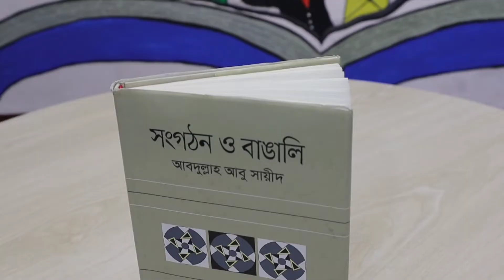সংগঠন ও বাঙালি | আবদুল্লাহ আবু সায়ীদ | বুক রিভিউ | আসাদুজ্জামান জয় | Asadudzaman Joy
একটি জাতির সংগঠনগুলো যত শক্তিশালী, সেই জাতি তত শক্তিশালী। আমাদের জাতির সংগঠনের জগৎ খুবই দুর্বল। এটাই জাতি হিসেবে আমাদের দুর্বলতার মূল কারণ।

আমাদের এদেশে কখনোও চলছে পালদের শাসন,  কখনও মোঘলদের, কখনও বিট্রিশদের, কখনও পাকিস্তানিদের। সব যুগেই অন্যেরা এই দেশকে অধিকার করেছে, ভোগদখল ও লুটপাট করেছে। তারাই ছিল আমাদের ভাগ্যের নিয়ন্তা। হয় আমাদের জাতির দরকারি সংগঠনগুলো প্রথম থেকেই দূর্বল ছিলো বলে আমরা বহিরাগতদের পদানত হয়ে পড়েছিলাম, নয়তো একবার পদানত হয়ে পড়েছিলাম বলে ওই সংগঠনগুলো আর গড়ে ওঠেনি।

আবদুল্লাহ আবু সায়ীদ স্যার নিজের অভিজ্ঞতা থেকেই আমাদের শক্তিশালী সংগঠন গড়ে না উঠার কারণ, সাংগঠনিক দূর্বলতা, আমাদের প্রতিনিয়ত কাজ করতে না পারার কারণ এবং সমাধানগুলো নিয়েও এই বইতে আলোচনা করেছেন।

প্রত্যেক বাঙালির অন্তত একবার হলেও এই চমৎকার বইটি পড়া উচিত।

এটি আমার ৬৪ তম বুক রিভিউ।

নিজে বই পড়ুন, অন্যকে বই পড়তে উৎসাহ দিন।

এই পৃথিবী বইয়ের হোক।